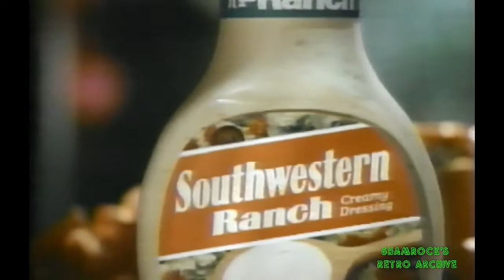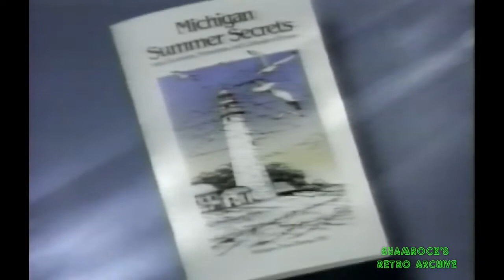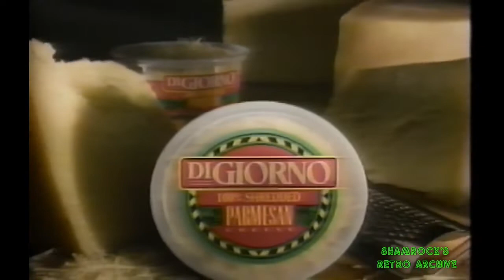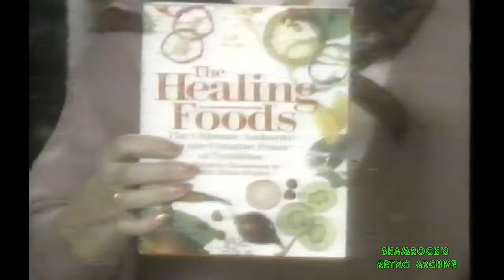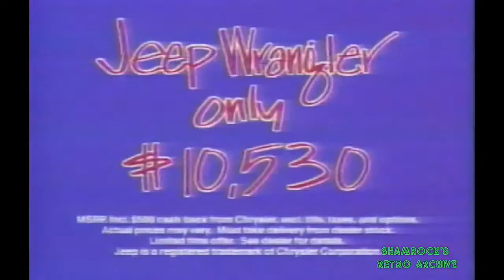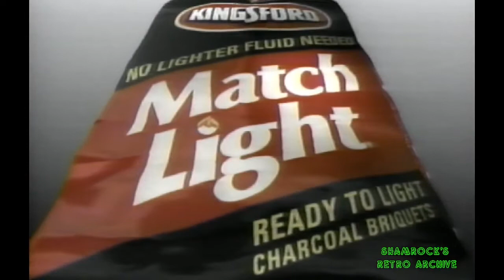May 18, 1992 - WGN Commercials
Aired during "To Catch a Killer"

00:00 - AT&T
01:00 - Kraft Touch of Butter
01:15 - Glade
01:30 - Burger King
02:10 - Jeep
02:45 - USPS
03:10 - Sprint
03:40 - Sensodyne
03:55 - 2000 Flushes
04:10 -Coffee-Mate
04:40 - Promise
05:10 - Soft & Dri
05:40 - Hidden Valley
06:10 - Jeep
06:40 - Gillette
07:10 - Psychic
07:40 - Good Seasons
07:55 - Anbesol
08:10 - Pond's
08:40 - Centrum
09:10 - Trident
09:25 - Benadryl
09:55 - Clorox 2
10:25 - Massengill
10:55 - Michigan
11:25 - Buick
11:55 - DiGiorno
12:25 - Pledge
12:55 - Miracids
13:45 - The Healing Foods
15:45 - Jeep
16:15 - Vivarin
16:30 - Weight Watchers
16:45 - Sure
17:15 - Sunchips
17:30 - Match Light
18:00 - IL Lottery